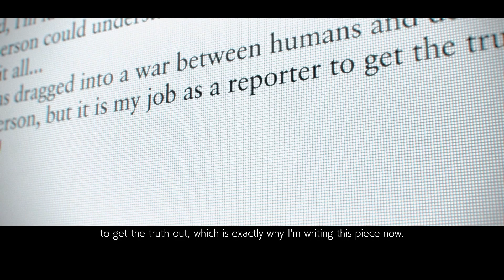TEKKEN 7 Walkthrough Part 4 Ending (Story Mode)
The game's story is about Mishima Zaibatsu and G Corporation following the deaths of his wife and son in crossfire during the world war precipitated by Jin Kazama. After the events of Tekken 6, though Azazel was defeated and destroyed by Jin, the war between the Mishima Zaibatsu and G Corporation continues to ravage the world. Nina Williams leads the Zaibatsu to find Jin, who is still missing...